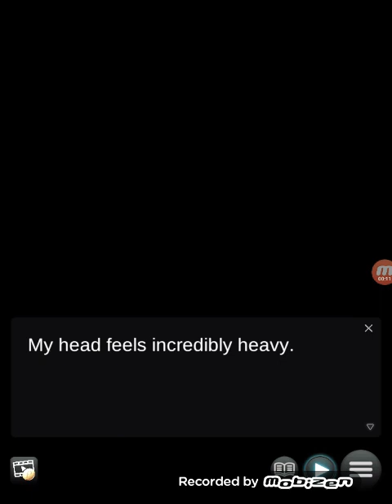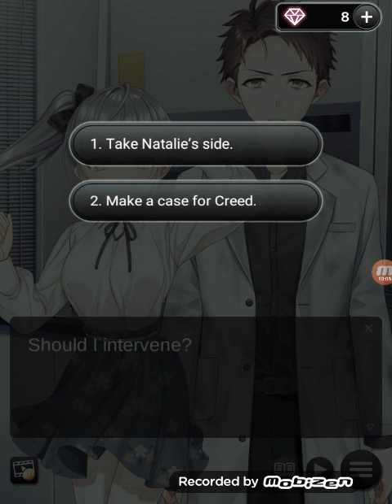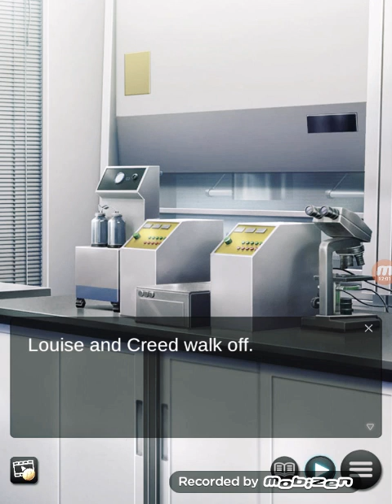Another Dimension☆S1 E10